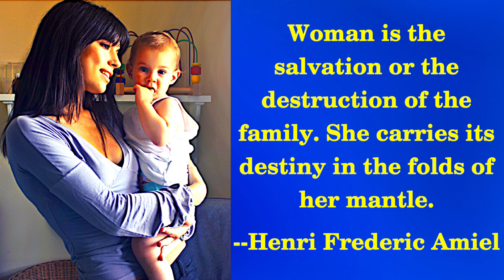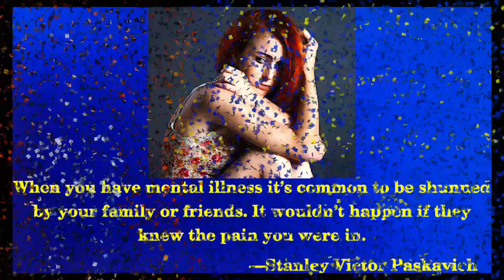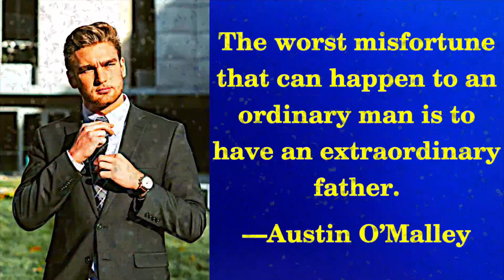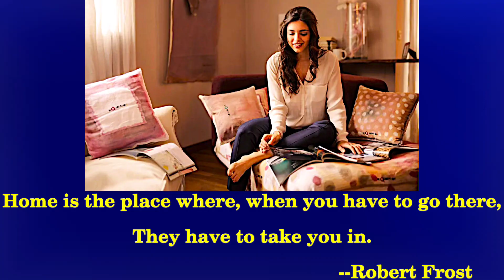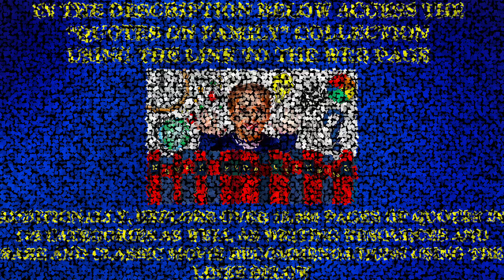QUOTES ON FAMILY